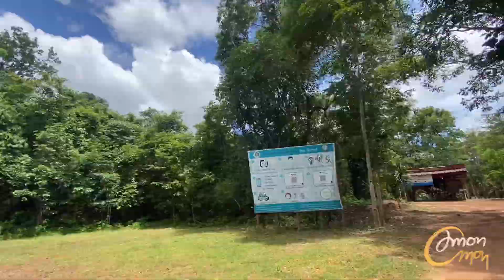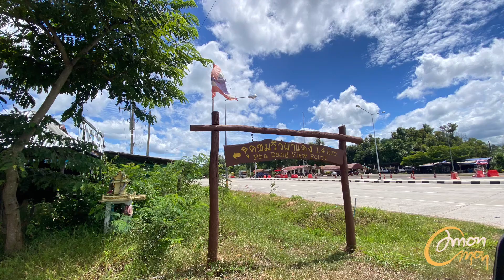จุดชมวิว “ผาแดง” เขตติดต่อตะวันออกกับอีสาน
จุดชมวิวผาแดง แคมป์ปิ้ง ชมวิว ซึ่งจะมองเห็นเทือกเขาพรานนุช และเทือกเขาสะแกกรอง ห่างจากที่ทำการอุทยานฯ ประมาณ 3 กิโลเมตร

อุทยานแห่งชาติตาพระยา เป็นอุทยานแห่งชาติลำดับที่ 82 ของประเทศไทย เป็นเทือกเขาสูงไปตามแนวเทือกเขาบรรทัด ไปจนถึงเทือกเขาพนมดงรัก อุทยานแห่งนี้มีเนื้อที่ประมาณ 371,250 ไร่ หรือ 594 ตารางกิโลเมตร ครอบคลุมพื้นที่ถึง 2 จังหวัด คือ จังหวัดสระแก้ว ซึ่งเป็นที่ตั้งของที่ทำการอุทยานฯ และจังหวัดบุรีรัมย์ นอกจากนี้อุทยานแห่งชาติตาพระยายังได้ขึ้นทะเบียนเป็นมรดกโลกทางธรรมชาติ รวมถึงอุทยานแห่งชาติที่มีพื้นที่ติดกันด้วย โดยใช้ชื่อว่า    ผืนป่าดงพญาเย็น    เขาใหญ่    จากองค์ศึกษาวิทยาศาสตร์และวัฒนธรรมจากสหประชาชาติ ( UNESCO ) จุดชมวิวเทือกเขาบรรทัด อยู่ภายใต้การดูแลและรับผิดชอบของอุทยานแห่งชาติตาพระยา อยู่ห่างจากที่ทำการประมาณ 3 กิโลเมตร เป็นจุดชมวิวที่อยู่ไม่ไกลจากที่ทำการห ทิวทัศน์จากจุดชมวิว สามารถมองเห็นเทือกเขาพรานนุช เทือกเขาสะแกกรอง และหน่วยพิทักษ์ฯ ซึ่งเป็นจุดชมวิวที่เห็นหมอกยามเช้า และพระอาทิตย์ขึ้น-พระอาทิตย์ตกที่สวยแห่งหนึ่งของประเทศไทย